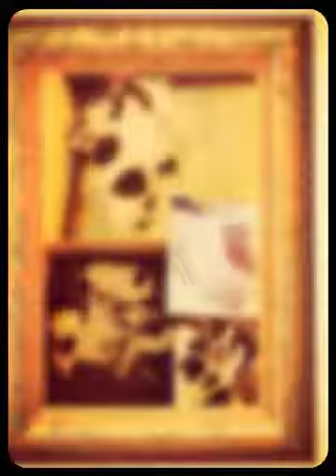Our Days together are over